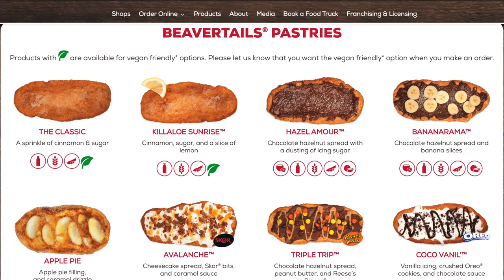Unlocking Ottawa's Secrets: 10 CRAZY Facts You Didn't Know! | Explore Canada's Capital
From chilling winter escapades on the frozen Rideau Canal to the tantalizing taste of Beavertails, Ottawa's extraordinary stories are waiting to be unveiled!

Here are ten lesser-known facts about Ottawa, including both historical and current aspects:

► Andrei Medow | REAL Broker | The Medow Group